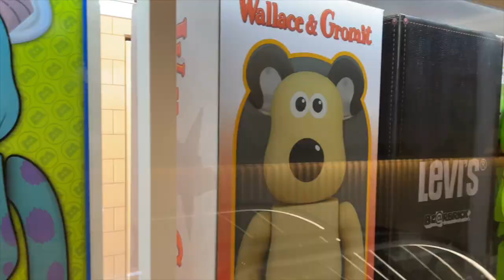TOYSTV 生活 Show : 高檔二手車買賣淺談 - 錶童 Rick Kwan 帶 Bryan 睇大玩具！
TOYSTV 生活 Show : 高檔二手車買賣淺談 - 錶童 Rick Kwan 帶 Bryan  睇大玩具！ 好多法拉利啊! 同大家傾吓買高檔二手車要注意嘅地方!

特別嘉賓: 錶童 Rick Kwan , 幫主 Angeles Ho
場地特別鳴謝：上車有限公司 On Car Car Limited

Production: TOYSTV Production Team
Program host/Guest: 錶童 Rick Kwan, 幫主 Angeles Ho , Bryan Lo
Produced by:Bryan Lo, Toyswalker-Dick.Po